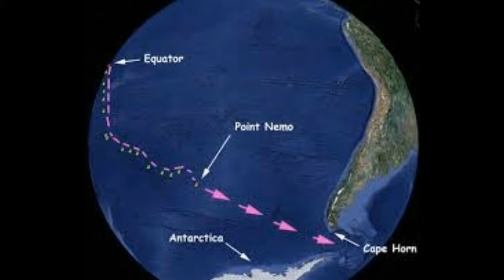Point Nemo Aapathu niraintha marma vinveli vetritam